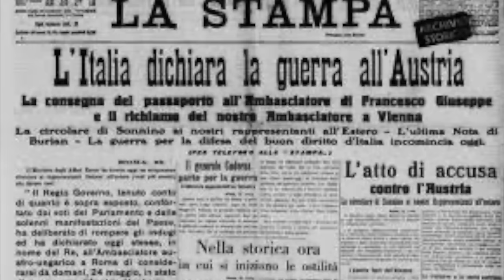Gli anni bui di Puccini e La Rondine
Indice:
00:00 Introduzione
02:10 Gli anni di crisi
05:10 La morte di Doria Manfredi
09:50 La guerra
12:50 I cattivi rapporti con Tito Ricordi
14:30 Giuseppe Adami
15:40 La Rondine
28:50 Conclusioni